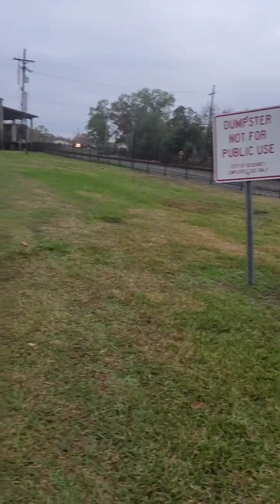a good version of the train catches